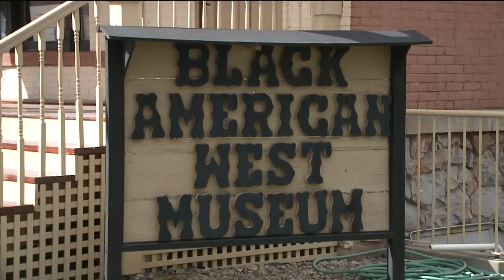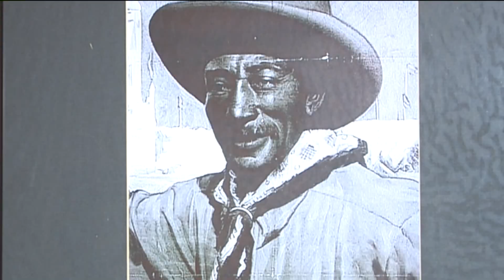Effort to Preserve House Once Home to Denver's First Black Female Doctor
An effort is underway to help repair and restore Dr. Justina Ford's House, which is now the Black American West Museum, in Denver's Five Points neighborhood.